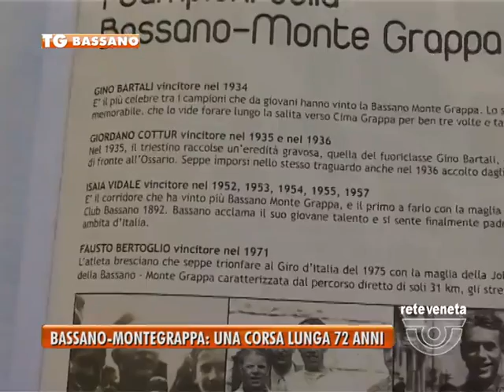23/07/2014-BASSANO-MONTEGRAPPA: UNA CORSA LUNGA 72 ANNI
BASSANO TG-mercoledì 23 luglio 2014) - AL VIA DOMENICA LA CLASSICA UNDER 23 DI CICLISMO BASSANO-MONTEGRAPPA: UNA CORSA LUNGA 72 ANNI